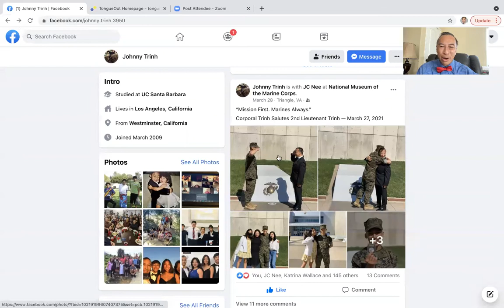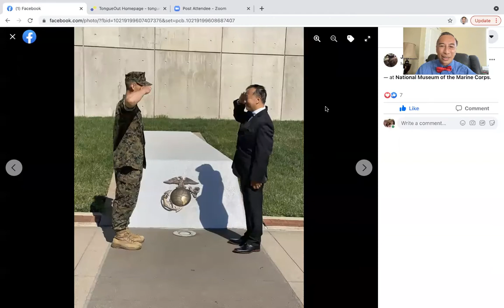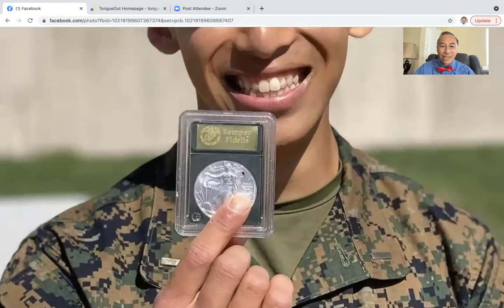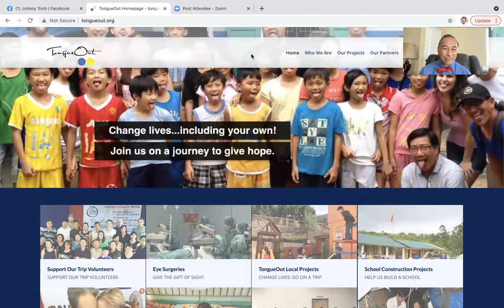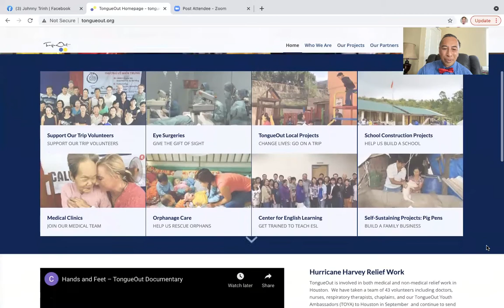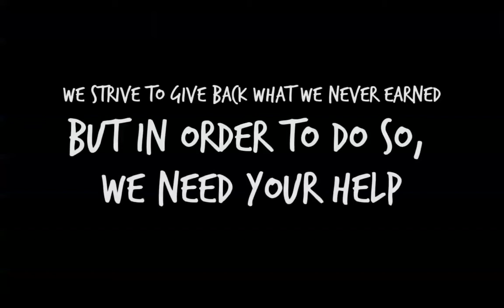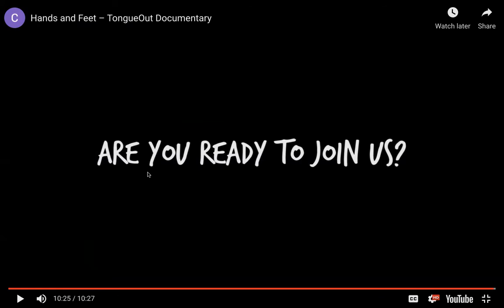Bien Hoa Airbase Reunion 2021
Keynote Talk to express appreciation to Vietnam War veterans from Dr Dung Trinh sharing his story as a Vietnam War refugee rescued on a Chinook helicopter.